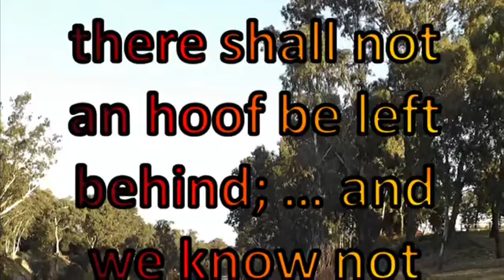Not An Hoof Left Behind